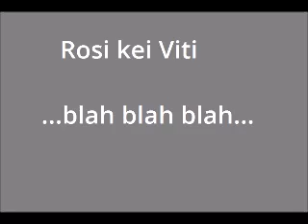ROSI KEI VITI confession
CONFESSION BY ROSI KEI VITI